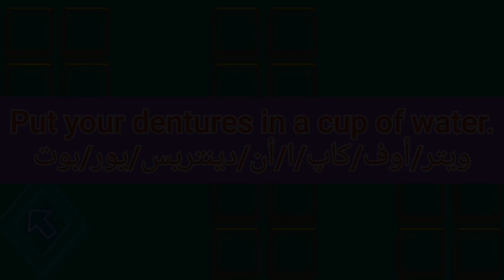ما معنى كلمة dentures